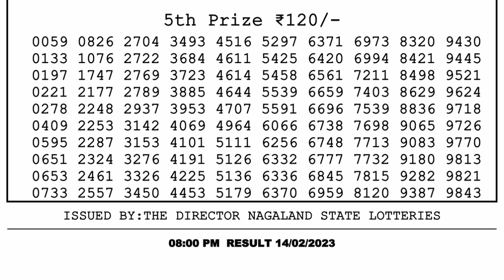🔴 Lottery Sambad Live 08:00pm 14/02/2023 Evening Nagaland State Dear Lottery Result Pdf Download